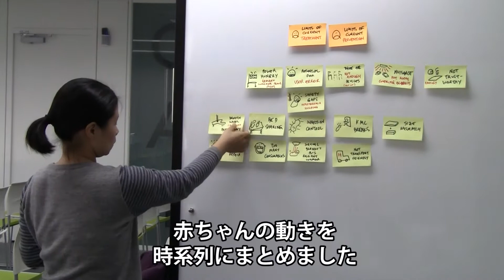低体温症から赤ちゃんを守るために―― 「人間中心デザイン」で解決策を探る【国境なき医師団】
今世界では、年間約250万人の赤ちゃんが生後28日以内に死亡しています。その原因の一つが低体温症です。新生児の体温を下げないためにすでにさまざまな機器や手法が存在するにも関わらず、途上国の現場でいまだ大きな問題であり続けているのはなぜでしょうか。

国境なき医師団（MSF）日本イノベーションユニットは、「人間中心デザイン」の考え方でこの課題の解決に挑んでいます。

■国境なき医師団日本イノベーションユニット